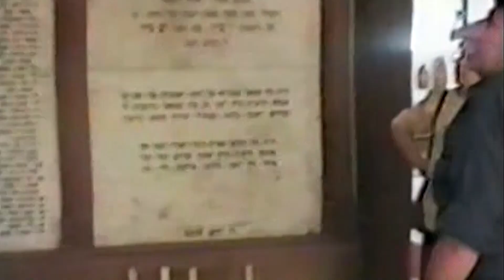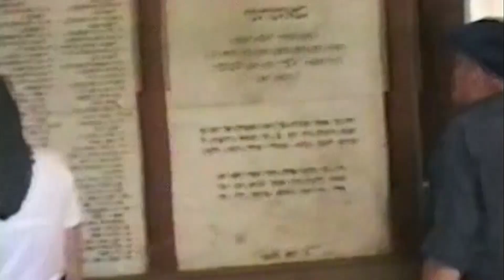יצחק בנימין הרשקו ז"ל (נפטר ב-ה' אב תשע"ח)